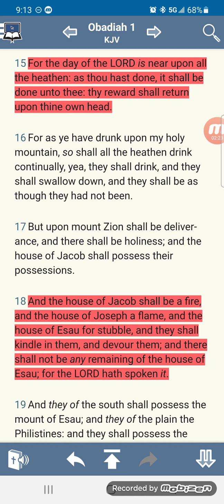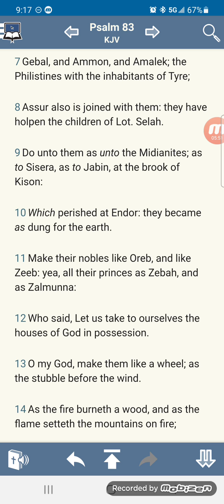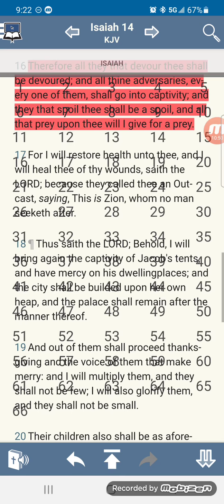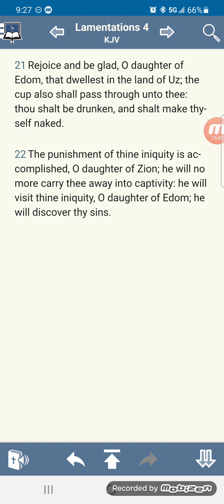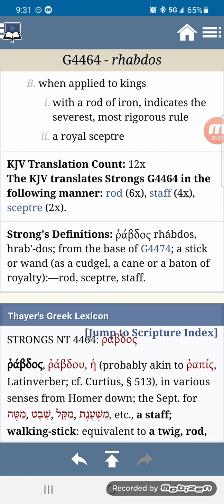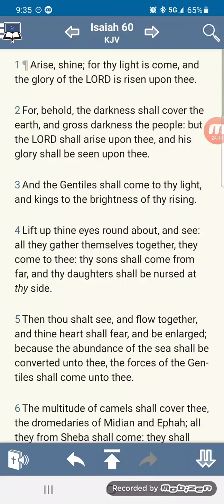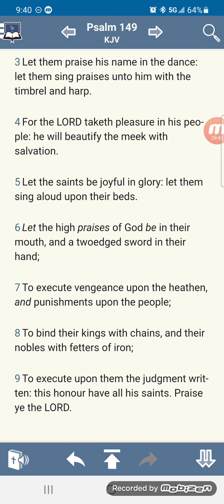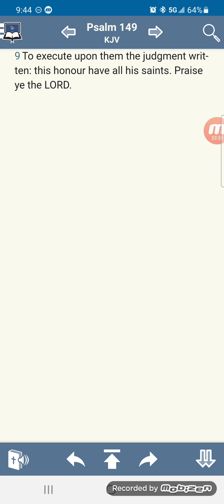One day you are going to wake up in chains!